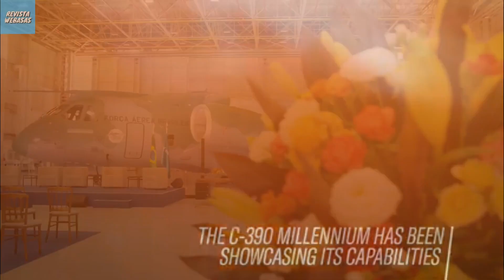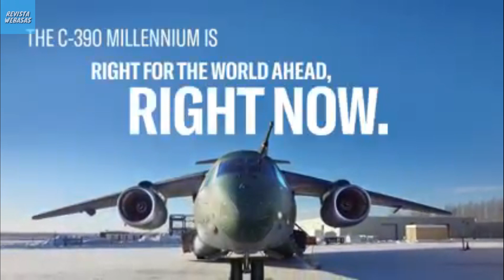EMBRAER C-390 "MILLENNIUM" CONQUISTA CERTIFICADO FOC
A Embraer e a Força Aérea Brasileira anunciaram que o KC-390 ou C-390 Millennium, conquistou o certificado FOC. Saiba mais sobre o certificado FOC e o C-390 Millennium neste vídeo.
Contribuir com o canal :
A REVISTA WEBASAS é focada na aviação desde 2005. Neste canal focamos em documentários, coberturas dos movimentos de aeroportos e cobertura jornalística de eventos aéreos.
A REVISTA WEBASAS é um canal / empresa sustentado pelos usuários. Isso não influencia nossa opinião, não gera custos adicionais para o usuário e ajuda o canal a produzir mais conteúdo e melhor.
Nossas fotos, vídeos e trilhas sonoras eventualmente extraídas de terceiros são de sites como o PIxabay, Pexels, Wikimedia Commons e Youtube com os direitos autorais liberados.